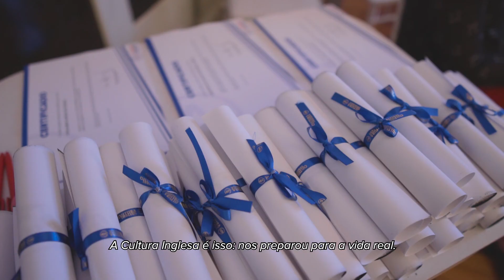After Movie Graduation Ceremony - Cultura Inglesa | Teresópolis - RJ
Fomos os responsáveis pela cobertura de formatura de graduação da Cultura Inglesa Teresópolis (@culturainglesateresopolis) que rendeu esse maravilhoso after com os melhores momentos desse evento especial, confiram!